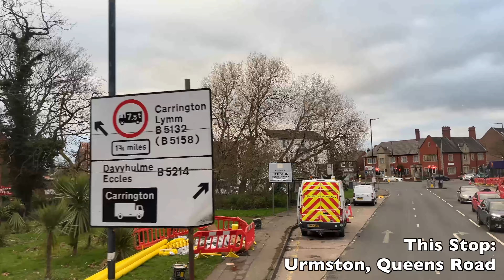[Stagecoach Manchester: 255 Piccadilly to Partington via Trafford & Flixton] ADL Enviro400 Trident 2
Body: Alexander Dennis Enviro400
Chassis: Dennis Trident 2
Company: Stagecoach Manchester (Hyde Road Depot)
Livery: Azure Blue
Route: 255 Piccadilly Gardens — Partington
Fleet Number: 19236/ MX08GKZ

Major stop list: (00:00)
1. Manchester City Centre, Piccadilly Gardens (00:49)
2. Trafford Bar (17:25)
3. Stretford Arndale (30:13)
4. Urmston, Queens Road (39:27)
5. Flixton, Church Road (49:27)
6. Partington, Central Road (57:41)
7. Partington Terminus (01:05:38)